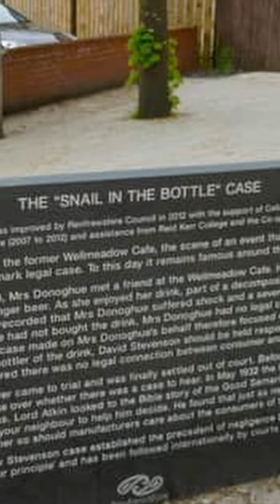The Most Important Snail in History | Fascinating Horror Shorts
In 1928, a humble garden snail unknowingly changed the course of history...